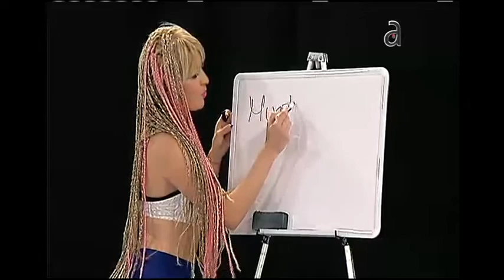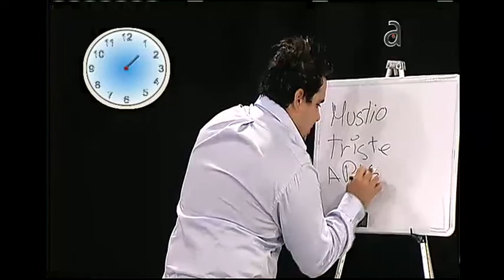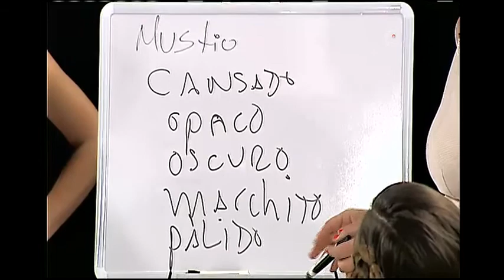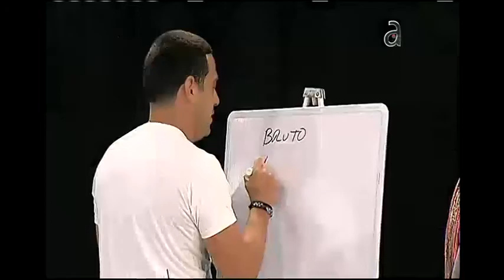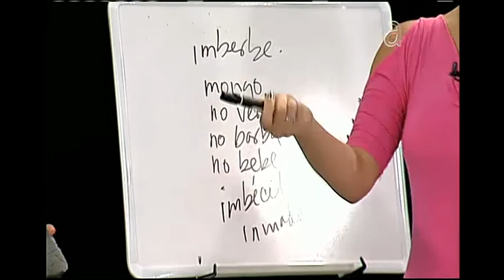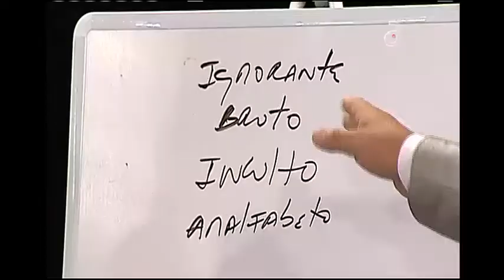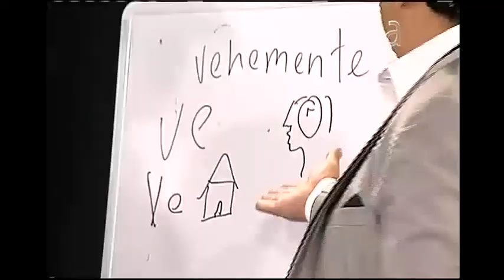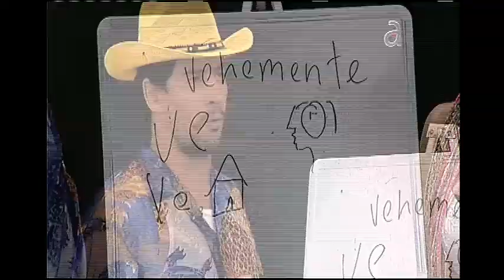Humor de El Happy Hour - América TeVé